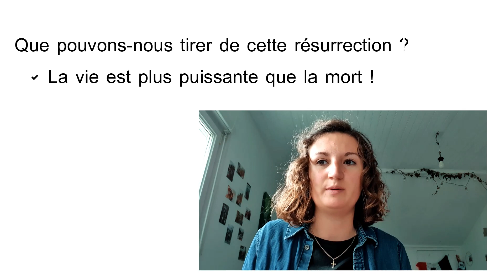La flamme de l'éspérance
Orateur : Laetitia Husser

Retrouvez deux encouragements chaque mois sur notre chaine YOUTUBE

Production octobre 2020
Église prairie Montbéliard